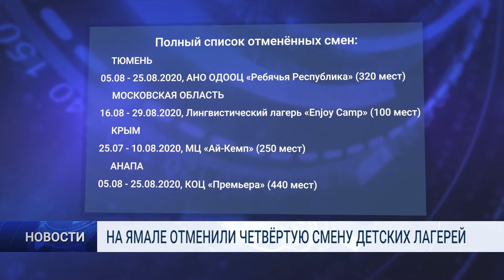НА ЯМАЛЕ ОТМЕНИЛИ ЧЕТВЁРТУЮ СМЕНУ ДЕТСКИХ ЛАГЕРЕЙ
Власти регионов, в которые должны были поехать отдыхать ямальские дети, приостановили прием групп из-за коронавируса.